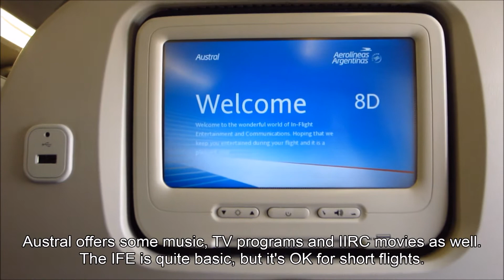Austral Embraer 190 takeoff from Buenos Aires AEP to Santiago, Chile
I've uploaded again the original video after correcting some minor mistakes in the captions.

Austral Embraer 190 takeoff from Aeroparque Jorge Newbery bound to the city of Santiago in Chile. The footage includes part of the crossing of the Andes mountain range (Cordillera de los Andes).
The E-Jets are the most comfortable regional jets.
Asiento/seat/poltrona: 8D
Reg. LV-CPJ
Date/Fecha/Data: 14/05/2014